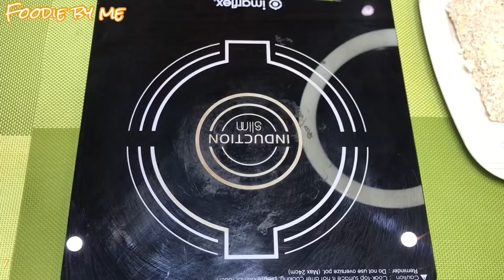CHICKEN CORDON BLEU|Ganto pala dapat ilalagay#Foodie Special chicken|foodie by me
How to make chicken cordon bleu

INGREDIENTS:

700grams Ground chicken
1 tsp Pepper
1 tsp pabrika(optional)
2 tsp Corn starch

FOR FILLING
7 pcs Ham
1 box small Cheese,sliced

COATING
2 pcs Egg
1/4 cup Water,for the egg
1cup Flour
1/4 tsp Salt,for the flour to taste
1/4 tsp Pepper,for the flour to taste
2 cups Bread crumbs

We use
Cello sheet plain 9x13
Tape
Thank you sticker